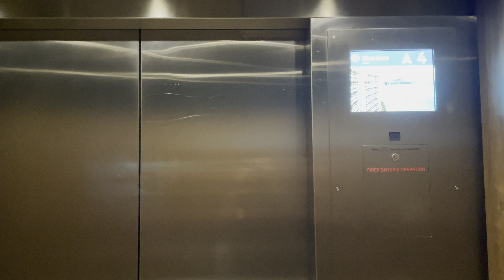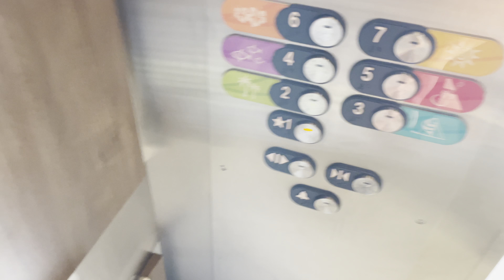Mitsubishi Elevators At The Sheraton Waikiki Parking